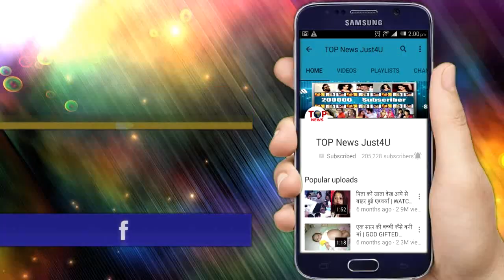IT’S CONFIRMED! NEW DHAMAKEDAR ENTRY IN NAAMKARAN | MUST WATCH